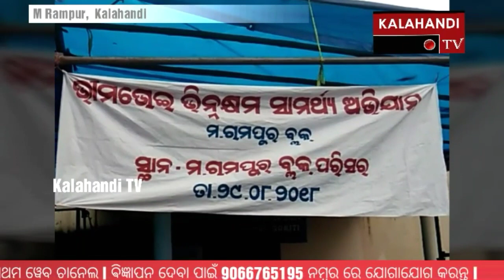M Rampur : Bhimabhoi Bhinna khyama Samarthiya avijan